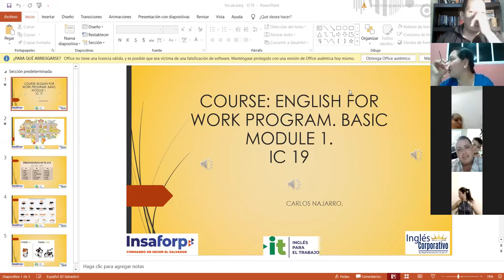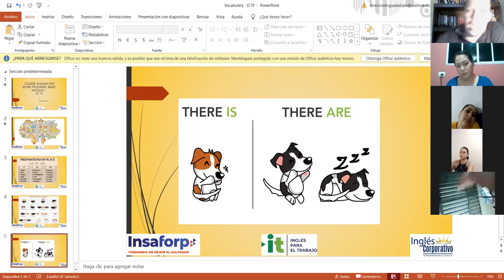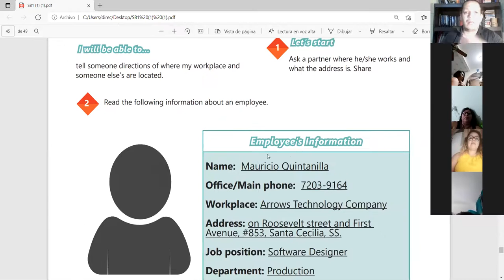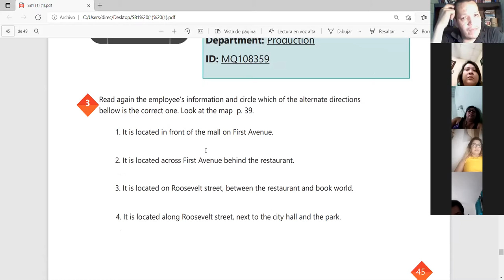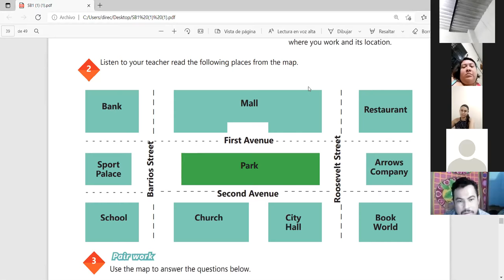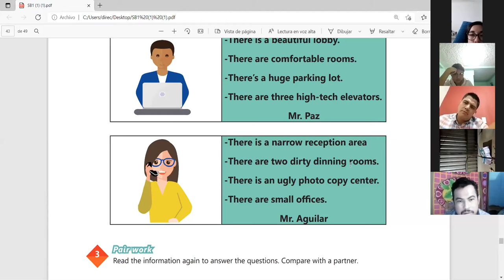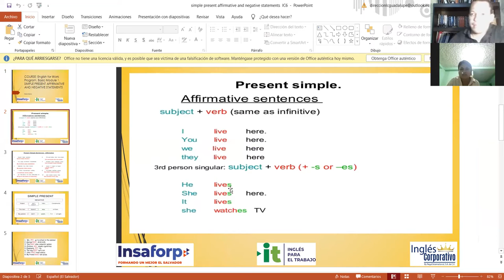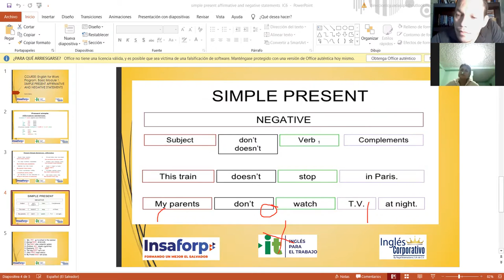Ingles Corporativo-Videoconferencia #19 Vocabulary practice.